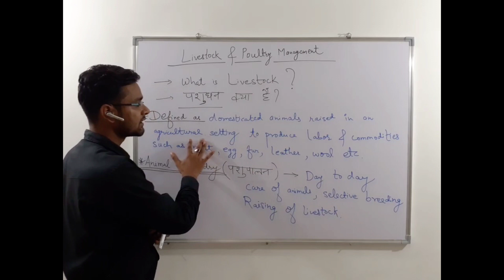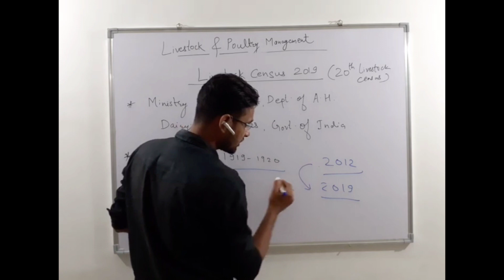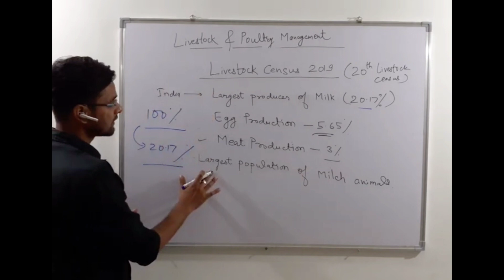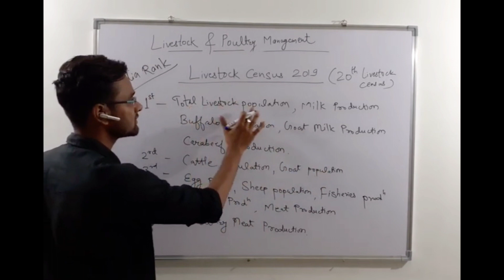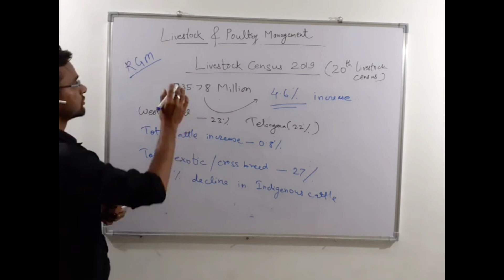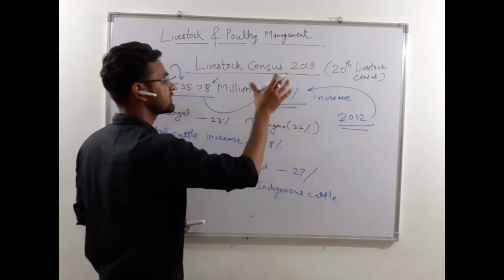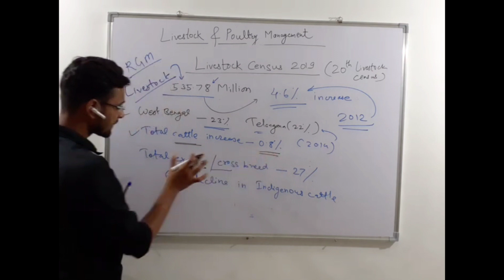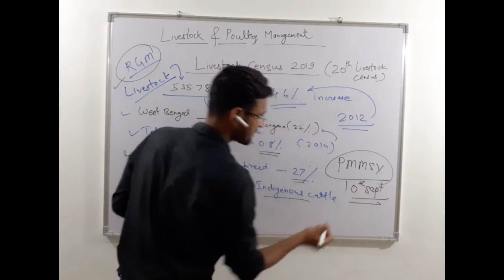20th Livestock Census | Dr.Mayank Singh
Basics of Veterinary